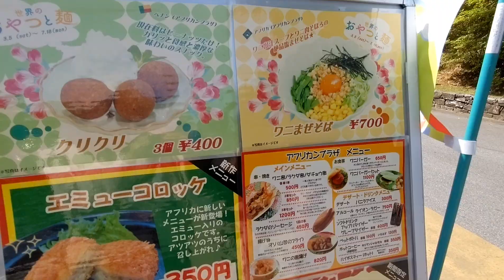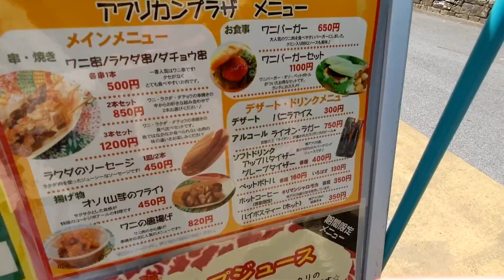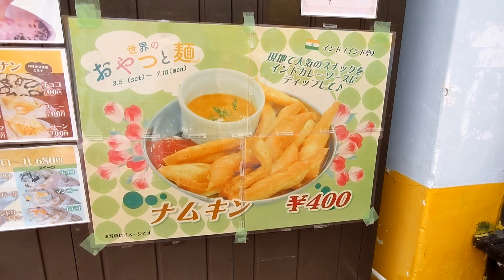【食編】アラフォーとアラカンのデート｜リトルワールド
親友みたいに仲良しな男性と愛知県犬山市にあるリトルワールドへ行ってきました。
今回は食編です。